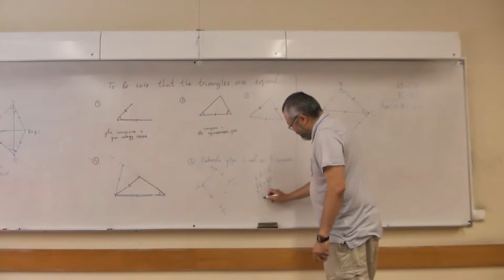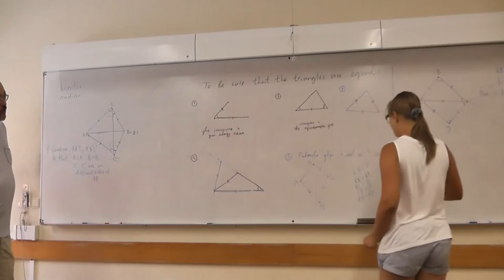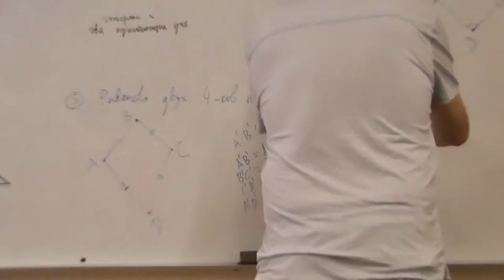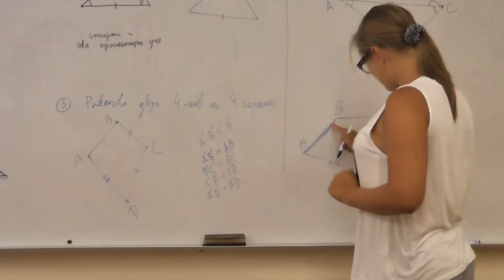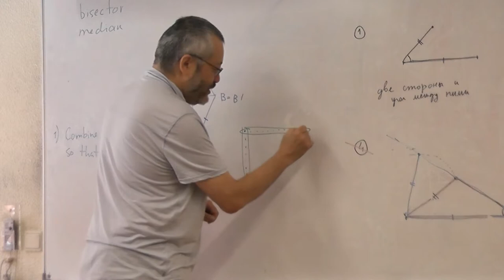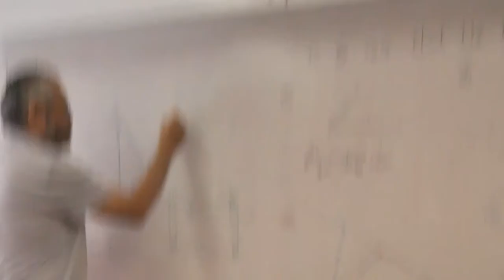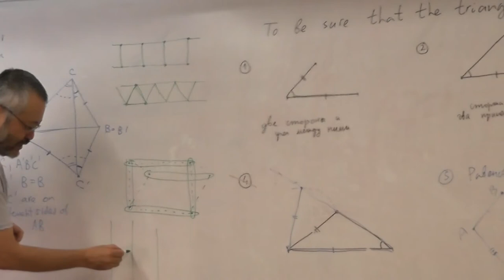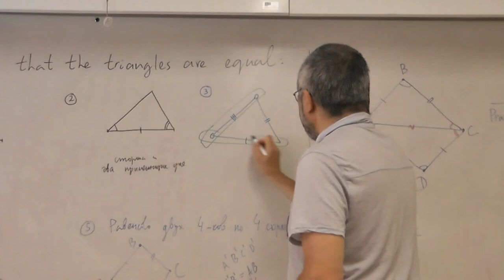48 Подвижность четырёхугольника и жёсткость треугольника (83, 84)